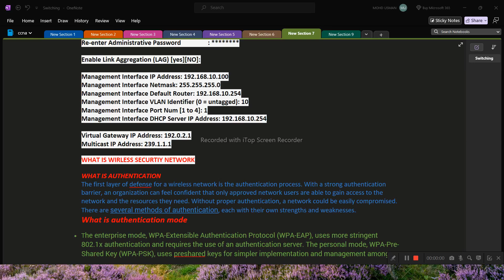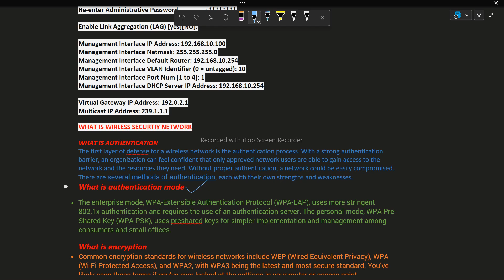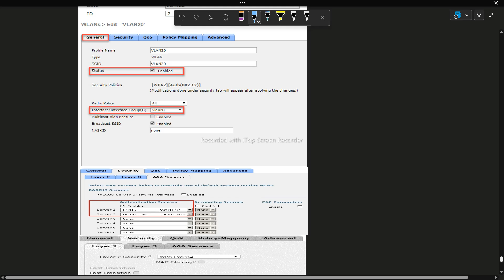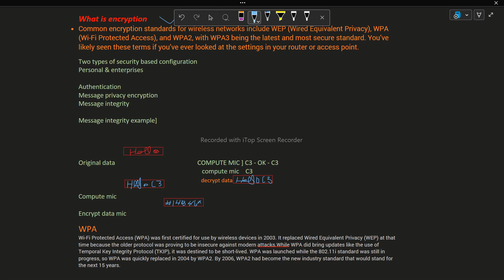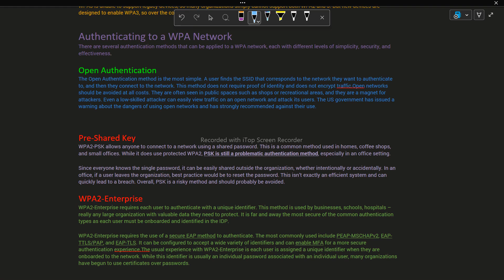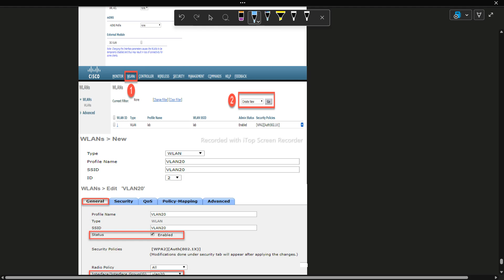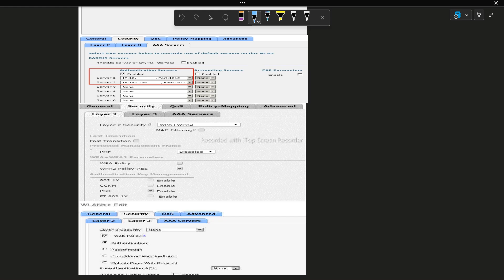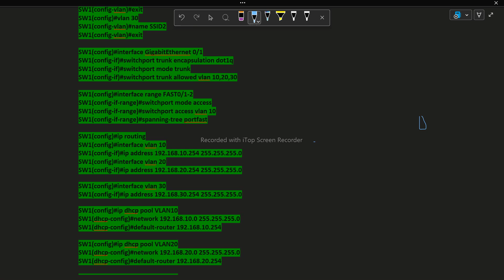What is Wireless security privacy & integrity